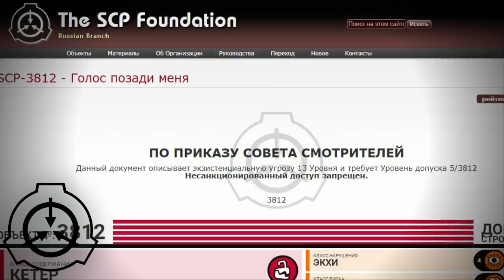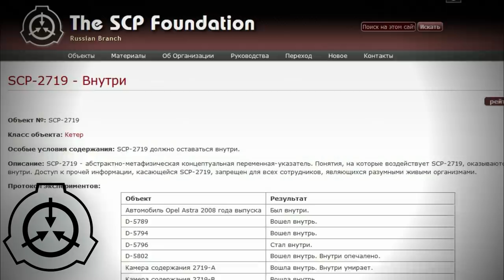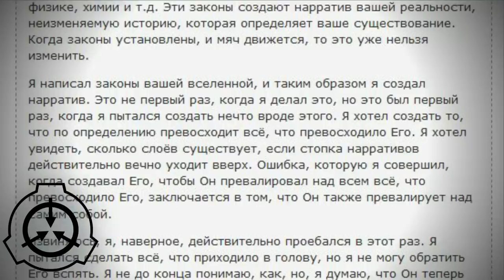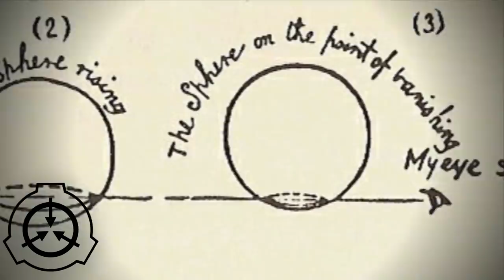4D философия и SCP-3812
SCP-3812 это один из тех объектов, автор которого пытается показать нам сложные философские рассуждения.